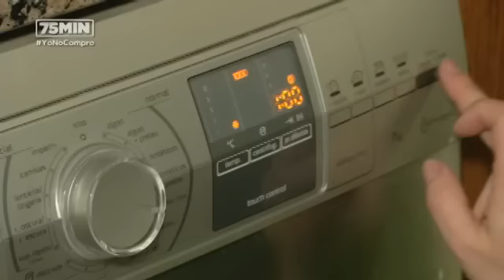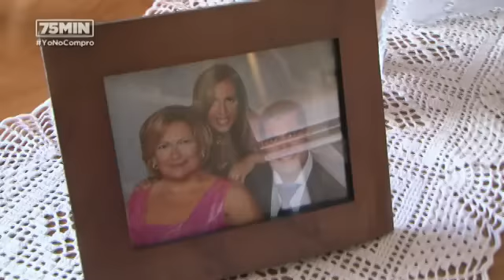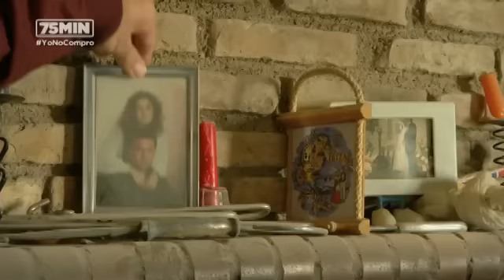75 Minutos | Yo no compro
Programa: Yo no compro   | Emisión: 07/01/14

Andaluces que llevan a la práctica eso del háztelo tú mismo. Los reporteros de 75 minutos recorren Andalucía para conocer a los que no compran. No compran carne, ni vino, ni aceite, ni verduras, ni huevos. Ni jabón ni cremas ni detergente. Ni ropa. Ni siquiera una casa. Porque se lo hacen y fabrican ellos mismos. En estos pueblos los que llevan las de perder son… Los propietarios de las tiendas. Otras formas de consumo en épocas de crisis.